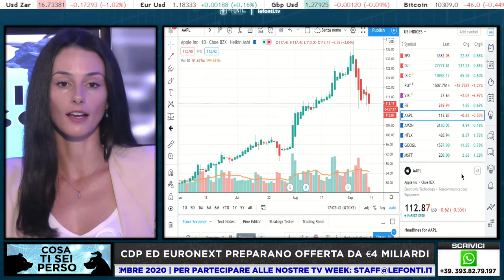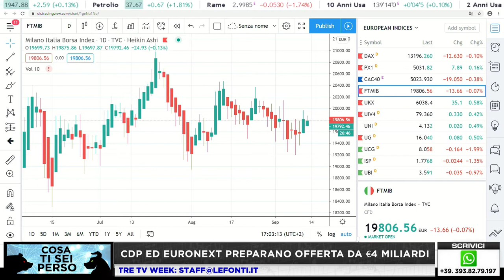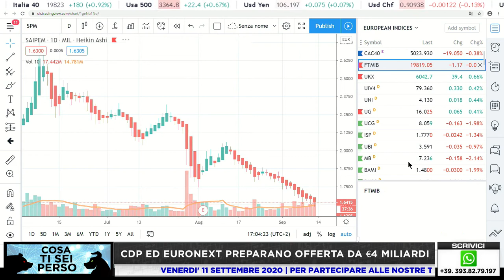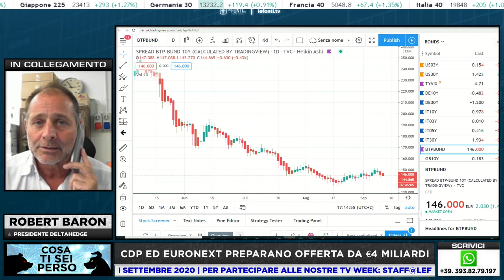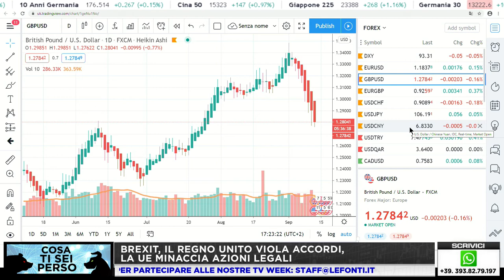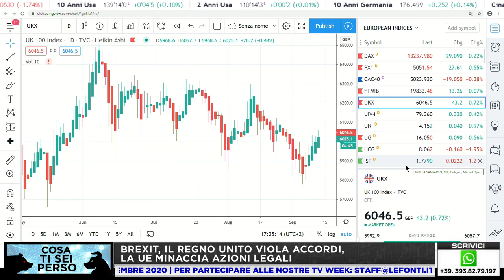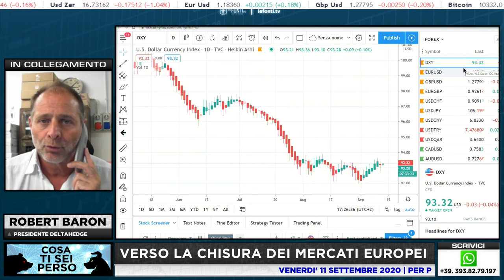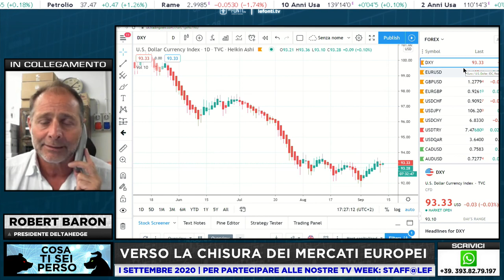CDP ED EURONEXT PREPARANO 4 MILIARDI PER BORSA ITALIANA con Robert Baron - 11 Settembre 2020